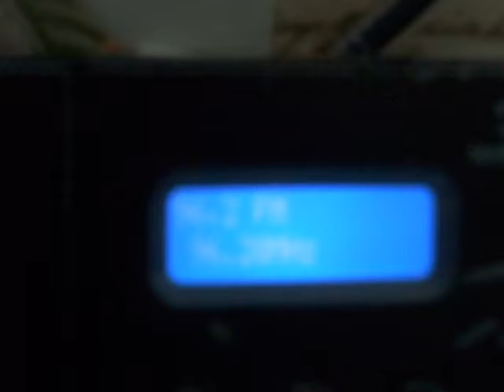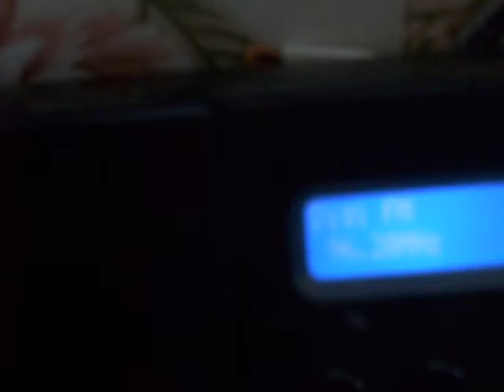Varna_96. 20MHz DIGI FM from Romania